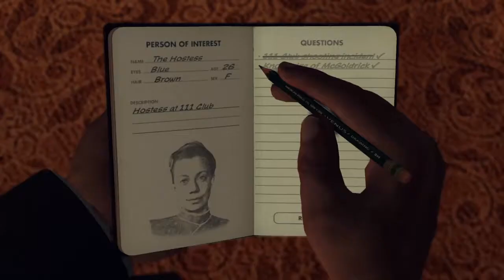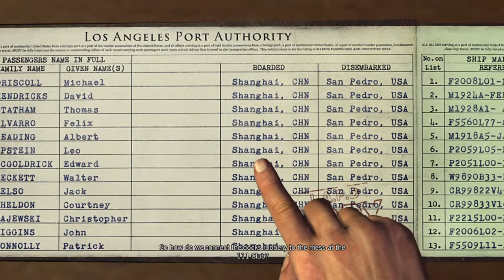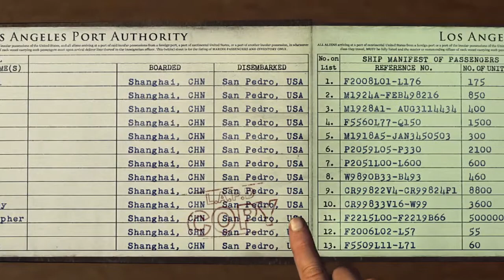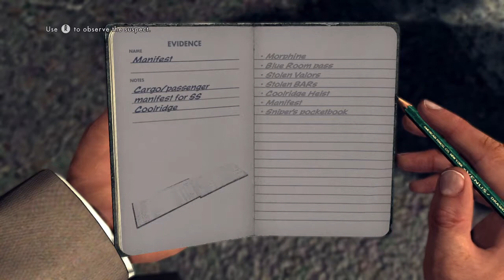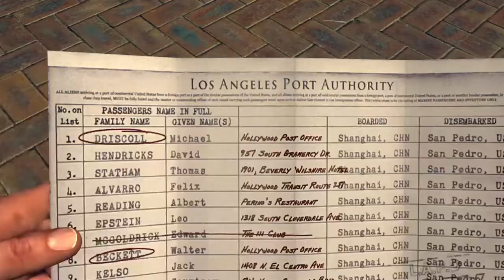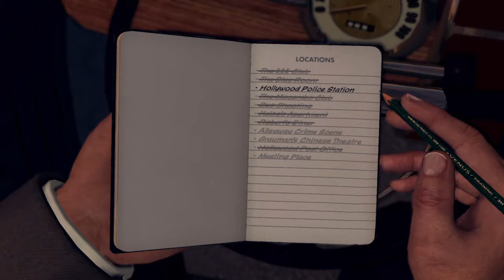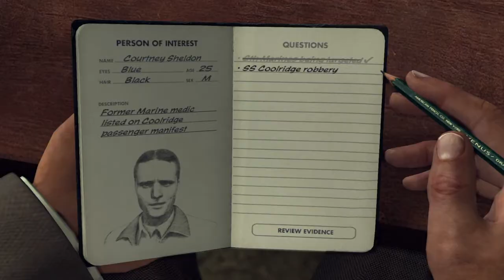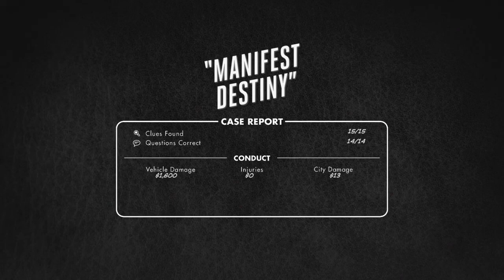L.A. NOIRE - CASE 17 - MANIFEST DESTINY - 5 STARS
Manifest Destiny is a Vice case in L.A. Noire. This is the last case Cole Phelps takes on the Vice Desk, before he is demoted to the Arson Desk.